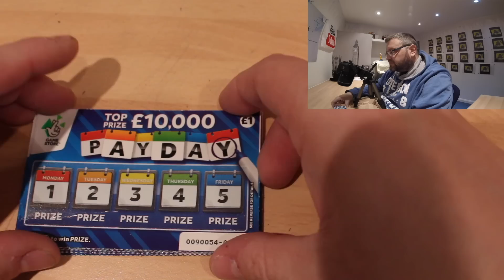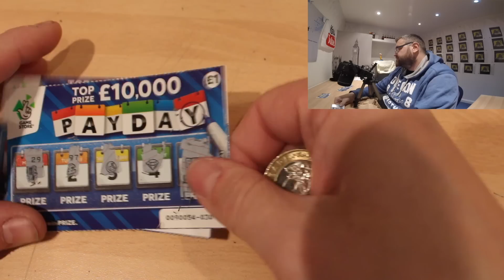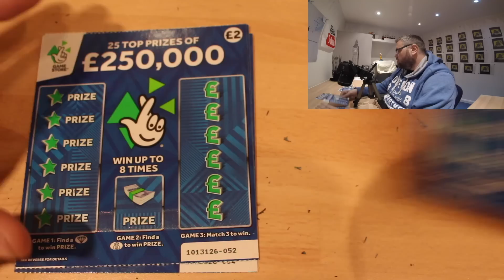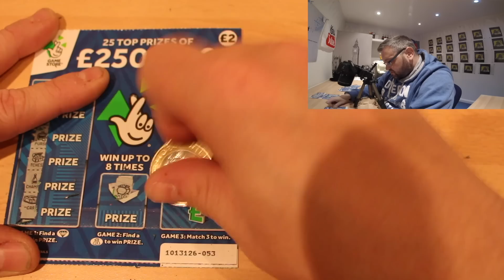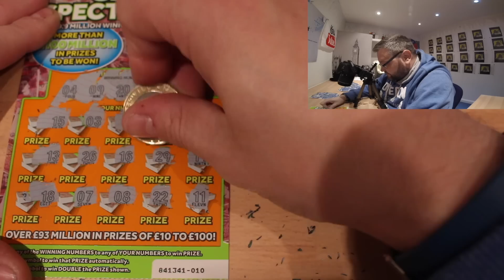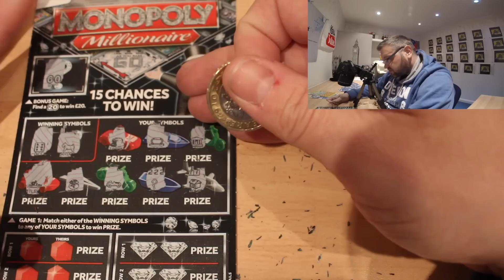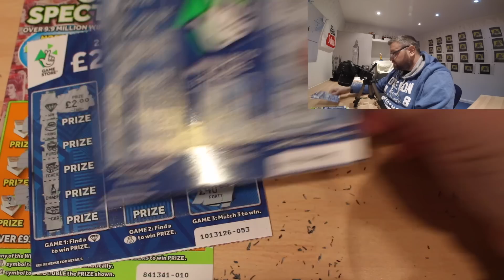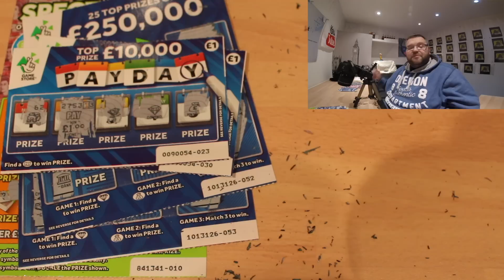Scratchcard Sunday BONUS BIG ONE